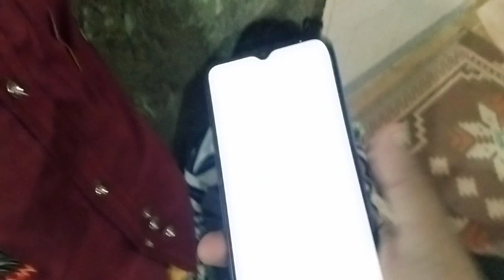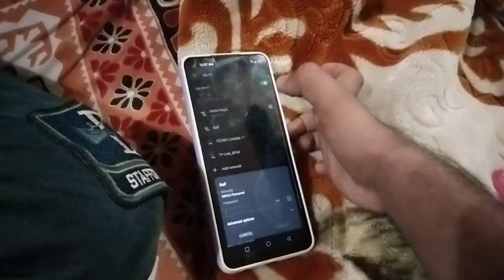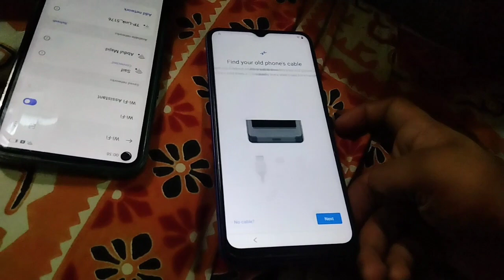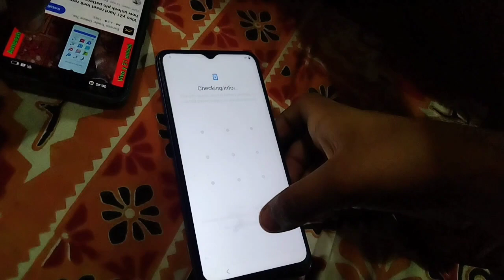AREEB KA MOBILE HUA LOCK 😥 AB KESE KHULEGA?🤔 || vlog 321